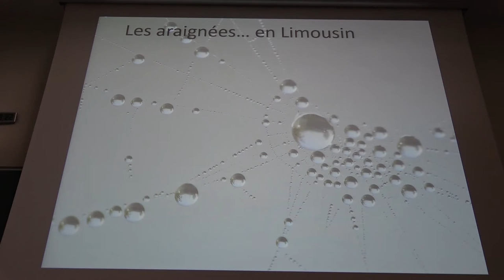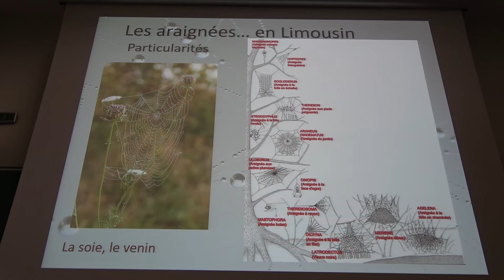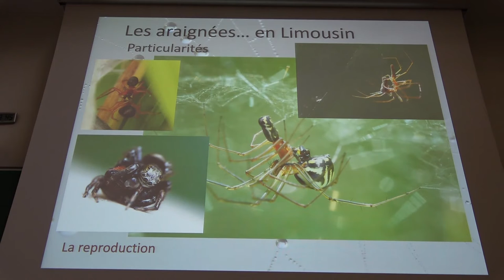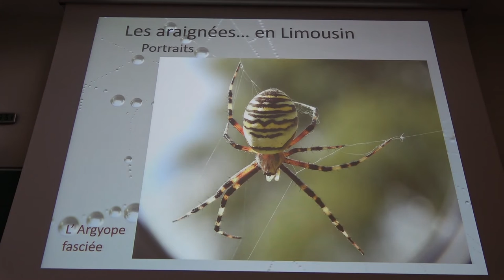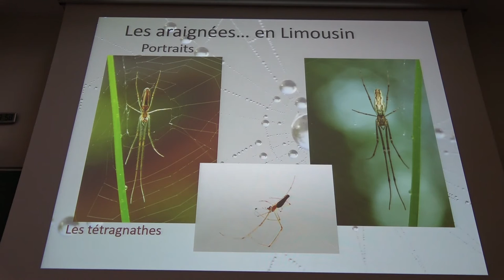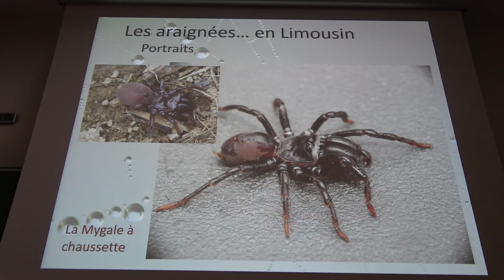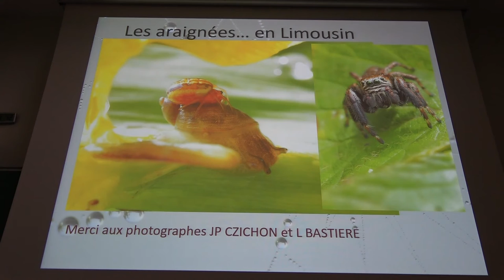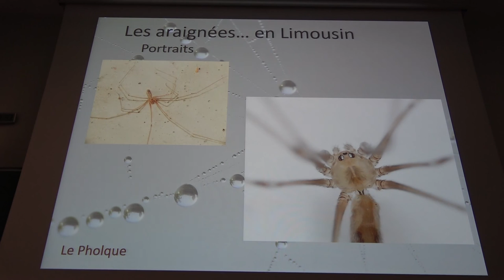Les araignées du Limousin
Enregistrement de la première conférence des mercredis de l'AULEPE de la saison 2021/2022. Cette conférence de Karim Guerbaa (CEN Limousin) sur les araignées du Limousin a été enregistrée le 15/09/2021.

Les araignées sont des invertébrés qui ont la particularité de fabriquer de la soie et d’être passés maîtres dans la construction de structures de toutes sortes. Elles sont partout autour de nous, chez nous même, nous débarrassant d’insectes parasites qui nous importunent. On en connaît plus de 600 espèces en Limousin, la plupart ne dépassant pas 5 mm. On trouve même une mygale à chaussette !